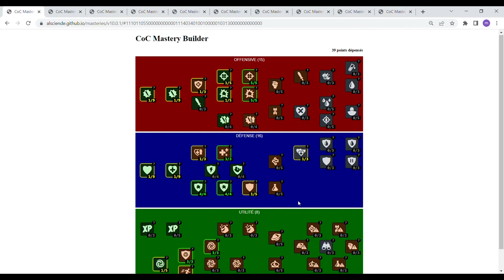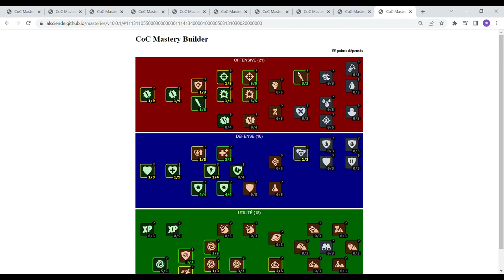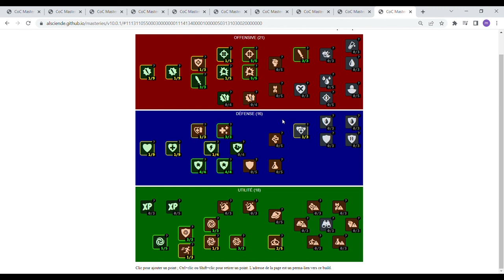comment optimiser ses maitrises sur mcoc